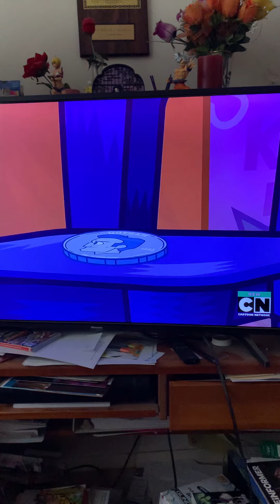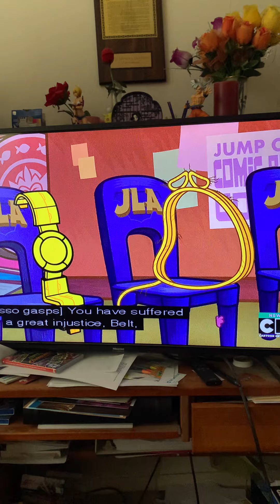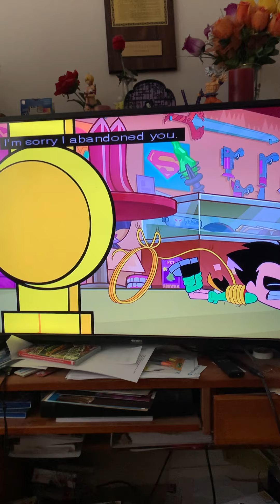Utility Belt clip 1 - Teen Titans Go